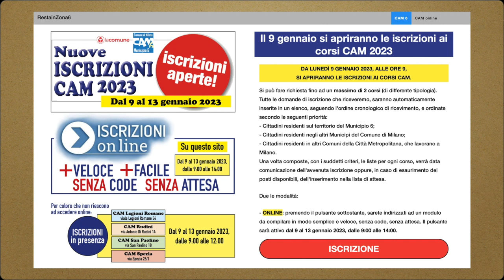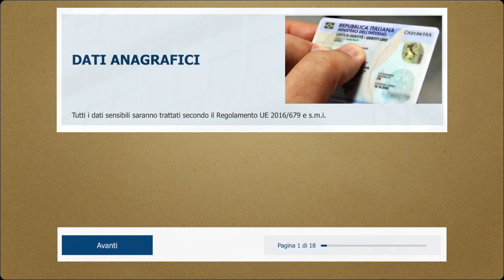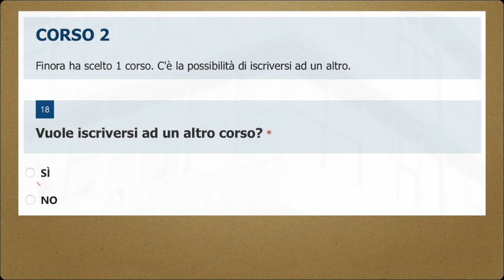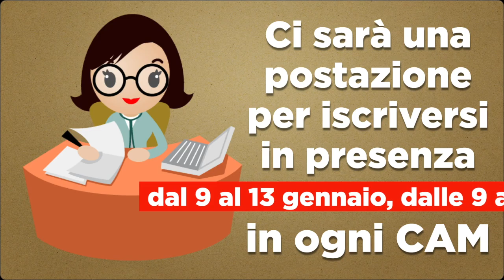Iscrizioni corsi CAM 2023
Lunedì 9 gennaio 2023 si aprono le iscrizioni online ai corsi CAM del Municipio 6. Qualche istruzione per utilizzare la piattaforma online: un metodo semplice e veloce, senza attese e senza code.